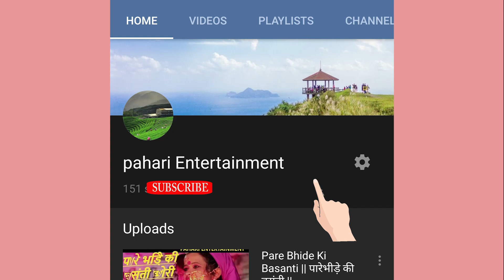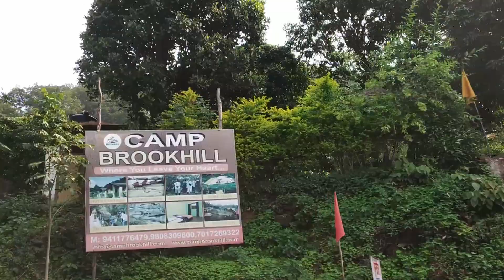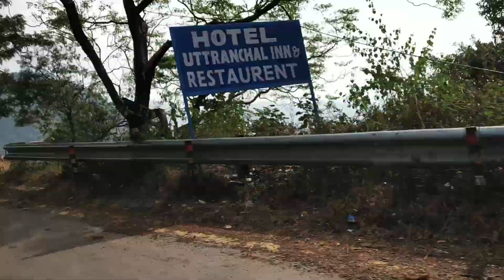खूबसूरत नैनीताल की हरी वादियों का सुहाना सफ़र - Nainital : Road Travel Through Lush Green Valley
सफ़र में जान डाली  है  यहाँ के सादे
सच्चे लोगों ने , ताजगी वाली  हरियाली ने , घुमावदार रास्तों ने , छोटी  दुकानों ने,
और मिटटी की मीठी खुशबू ने |

Nainital Tourism, Uttarakhand, India
Nainital Tourist Places spots  / Points of interest in Nainital/ famous places of Nainital/ attractions
Nainital Lake , Pt. G.B. Pant High Altitude Zoo, Sattal., Ghorakhal, Cave Garden, Snow View Point Mallital, Dorothy's Seat, Naina Devi Temple, Jim Corbett Gurney House, Jama Masjid Mosque, Tiffin Top, Snow view, China Peak, Hanuman Garhi,
keep supporting

पहाड़ with koni Pathak
Nanda Cassettes
Amit sagar
N P Films Officials
HD Funclub of Pithoragarh UK
Uttar ka Puttar
Dainik Uttrakhand
Love my UK
Deepa Nagarkoti
ATULYA DEVBHOOMI UTTRAKHAND
Hema Negi KARASI OFFICIAL
LOKRANG TV
Kishan mahipal
ComeDian Pawan PahaDi.
Gopal Babu Goswami RBG
Anmol Production
Rama Cassettes
Kumauni Ghachake
Hillywood Music
City Pithoragarh
Pahadi online
Maya Upadhyaya
Himalayan films
phooldeyi festival of uttarakhand,
festival of flowers in Uttarakhand,
pandavaas phoolari festival song status,
uttarakhand tourism songs,
tune song theme songs uttarakhand tourism,
uttarakhand hills, garhwal, kumaon,
jaunsar, hindi song, garhwali, kumaoni,
best song, blockbuster, superhit song,
latest songs, pahadi songs, hill songs,
dali dali phoolon ki song,
tujhko bulaye re musafir,
mere uttarakhand me song,
best song of uttarakhand tourism,
uttarakhand adventure theme song,
Hindu temple of uttarakhand,
valley of flowers, amazing uttarakhand videos,
most amazing uttarakhand video,
heart touching tourism song,
uttarakhand hindi song,
uttaranchal tourism songs,
uttarakhand simply heaven,
dali dali phulon ki whatsapp status song
"Dali Dali Phoolon Ki" is a Uttarakhand Tourism's song
dedicated to culture, tradition and rich history of Hinduism
in Garhwal & Kumaon region. It is a song of Uttarakhand
Tourism launched by Shri Satpal Maharaj. It shows some of
the best hill stations, chardhams, regional capitals,
himalayan peaks etc.